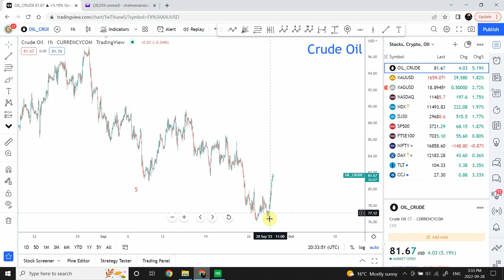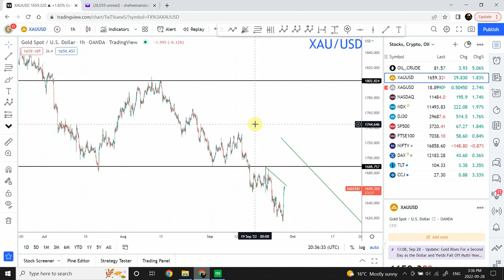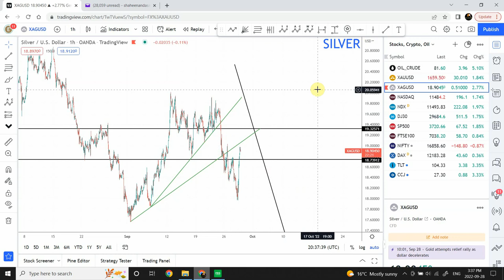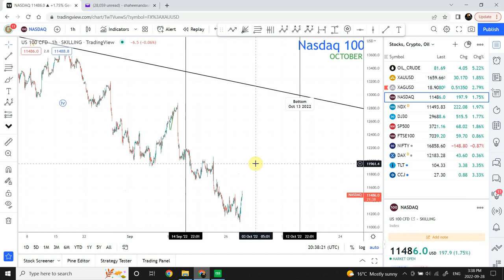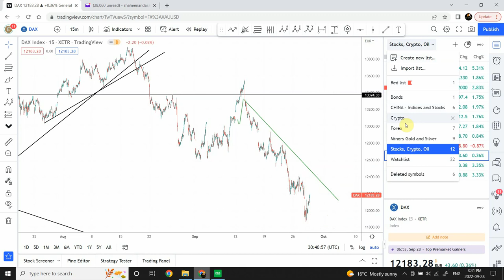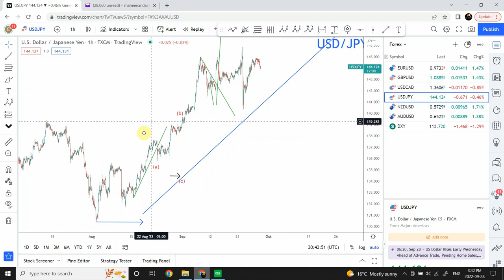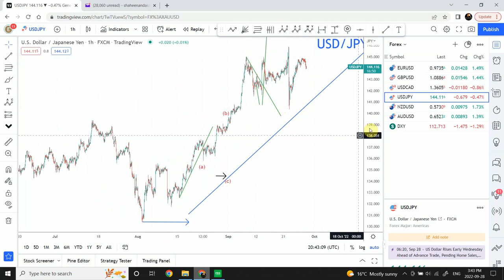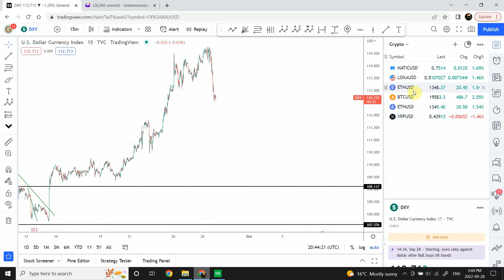Elliott wave analysis of GOLD | Nasdaq | Crude oil | Forex and Bitcoin | Sep 28 2022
A crash is expected in next 2 weeks in Gold,

Thanks
Shaheen